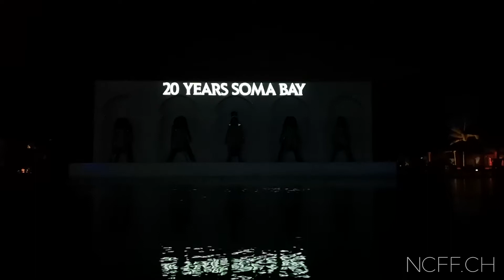ROBINSON CLUB SOMA BAY 20th ANNIVERSARY SHOW BY NONCONFORMFORM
Der Robinson Club Soma Bay in Ägypten wollte zur Feier seines 20-jährigen Bestehens etwas Besonderes haben. Wir wurden von der n-tertainment Eventagentur beauftragt, eine Projection Mapping Show zum Thema Ägypten zu produzieren - ein tolles Thema!

Die mitreissende Mischung aus Musik, Tanz und Projektion löste Begeisterungsstürme aus und wird nun alle zwei Wochen wiederholt.

Wir dürfen hoffen, dass wir nicht das letzte Mal an dieser atemberaubenden Location zu Gast waren!

The Robinson Club Soma Bay in Egypt wanted something special to celebrate its 20th anniversary. We were commissioned by the n-tertainment event agency to produce an Egypt-themed projection mapping show - a great idea!

The captivating mixture of music, dance and projection caused storms of enthusiasm and is now repeated every two weeks.

We hope that this will not be the last time we have been to this breathtaking location!